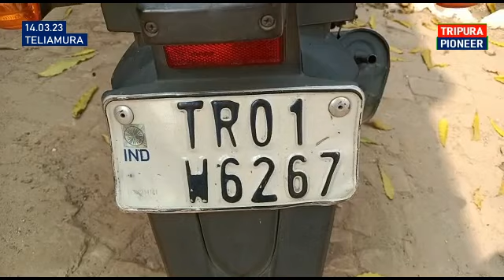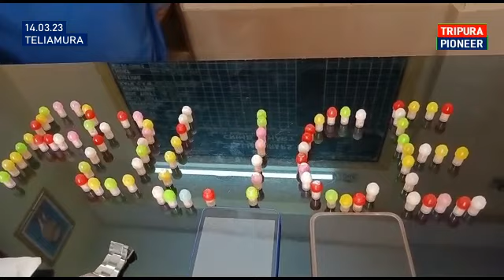বিপুল পরিমাণ Drugs সহ আটক ২